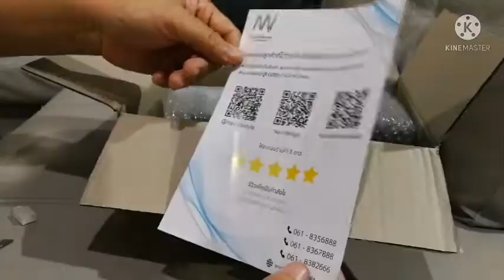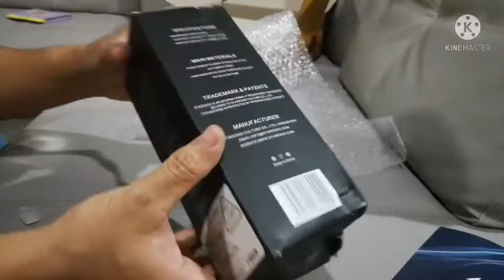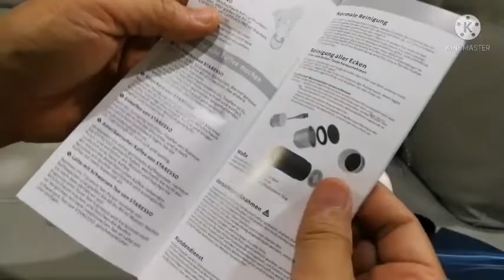Review​ and​ test.​staresso​ sp200​